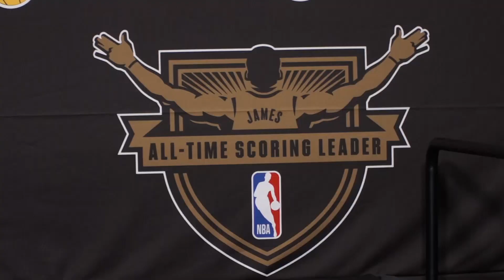"It felt like I was sitting on top of the arena" - James on historic NBA moment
On Tuesday night, Lebron James needed 36 points to become the all-time leading scorer in the NBA. He scored 38, beating the record in the last seconds of the third quarter.

The game stopped for a while, the player being surrounded by his family and the cameras. Adam Silver, the NBA commissioner, and Kareem Abdul-Jabbar, the ex-record holder, came on the court to greet him.

The Los Angeles Lakers lost though. They were beaten by the Oklahoma City Thunder 133-130, a direct rival for a spot in the play-in tournament. The L.A franchise is 13th in the West (25-30).